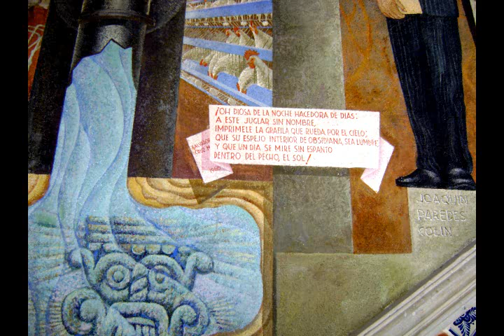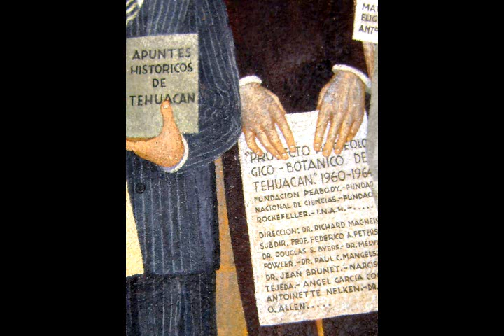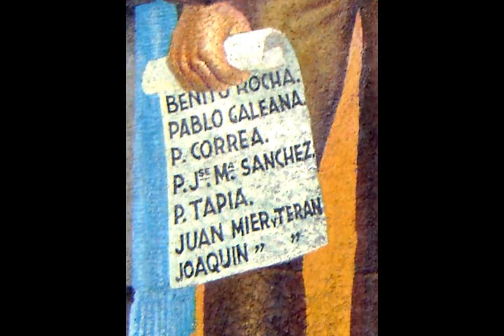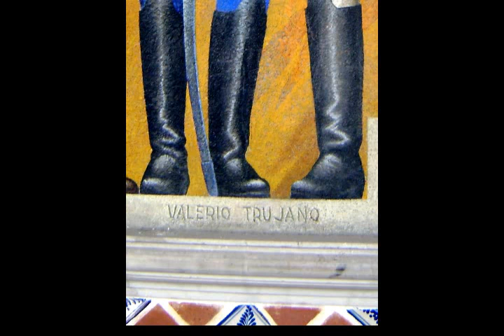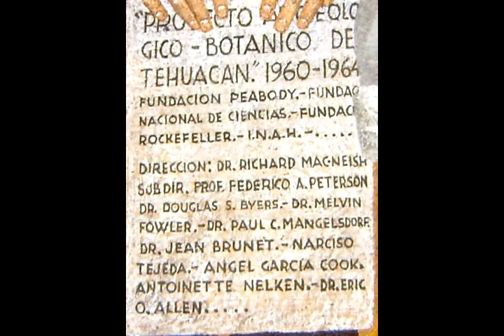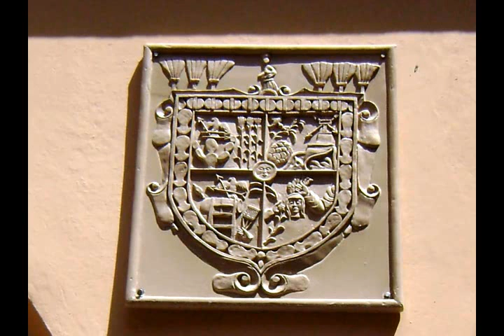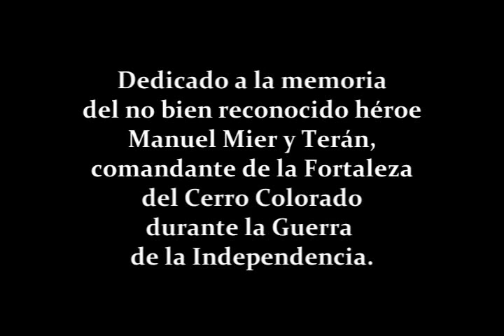Tehuacán Ciudad de Indios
Lectura de la carta del 16 de marzo de 1660 donde se declara a Tehuacán como Ciudad de Indios. Los indígenas compraron el título antes que los españoles residentes en esta ciudad por lo que se le dió dicho título. Para mayor información y detallies consultar los APUNTES HISTÓRICOS DE TEHUACÁN de Joaquín Paredes Colín. Las fotografías son de los murales que adornan el inteior del Palacio Municipal y de las bóvedas externas de esta ciudad.